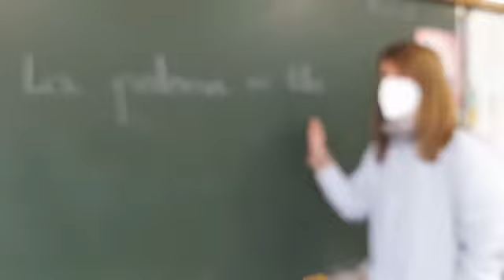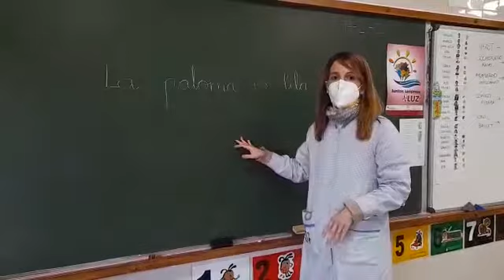Leer primeras frases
Video de Blanca Cachón Rodrigo